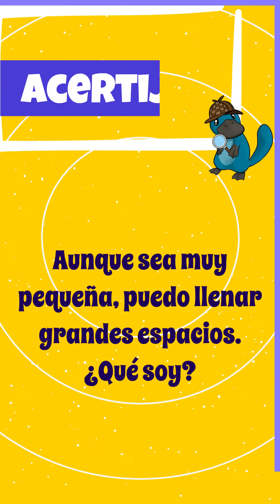🎲 ¡Adivina los acertijos! - Level 41